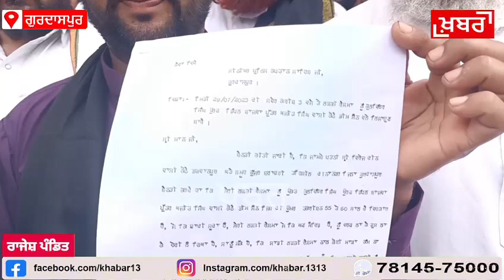ਗੁੱਜਰਾਂ ਨੇ ਆਪਣੀ 20 ਸਾਲਾਂ ਕੁੜੀ ਦੀ ਭਾਲ ਲਈ ਲਗਾਈ ਪੁਲਿਸ ਨੂੰ ਗੁਹਾਰ